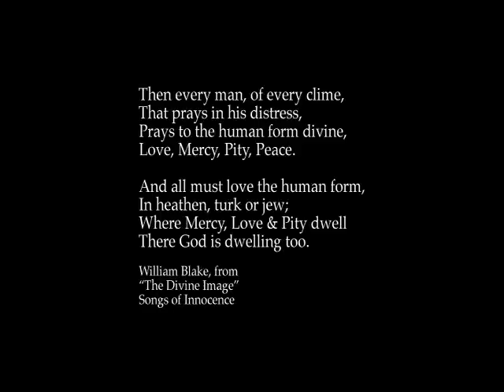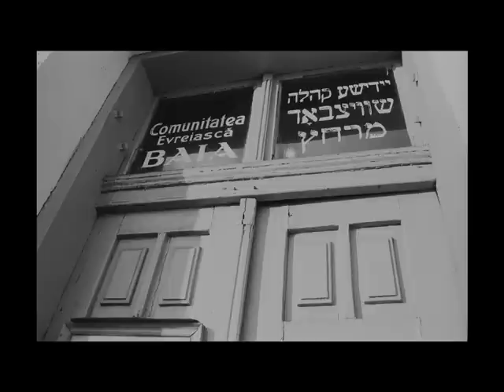La Baie/Bath Scenes - 1974 - Photographs by Laurence Salzmann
La Baie/Bath Scenes is part of Salzmann's Photographic Retrospective